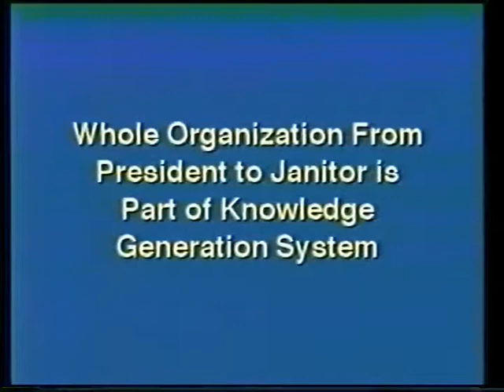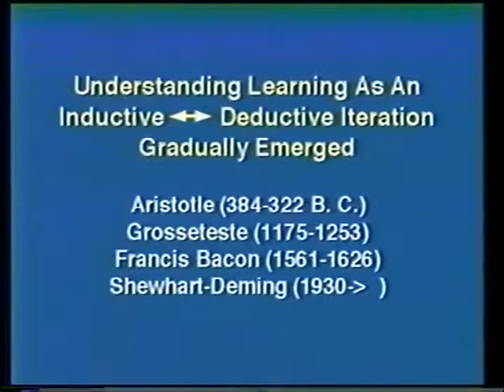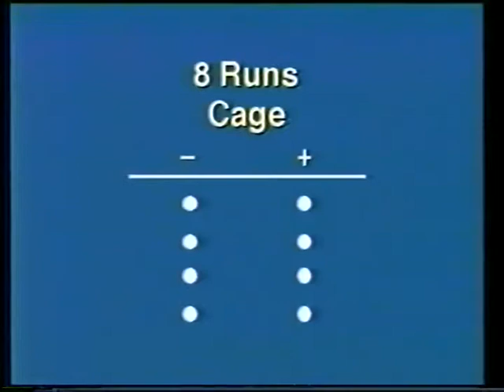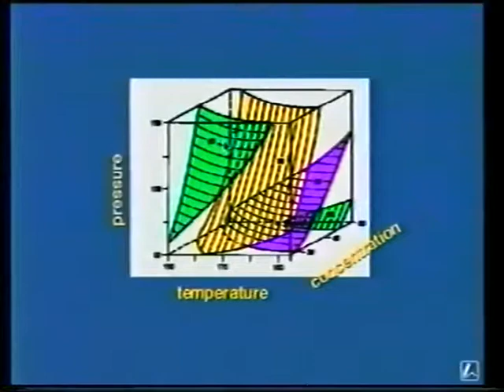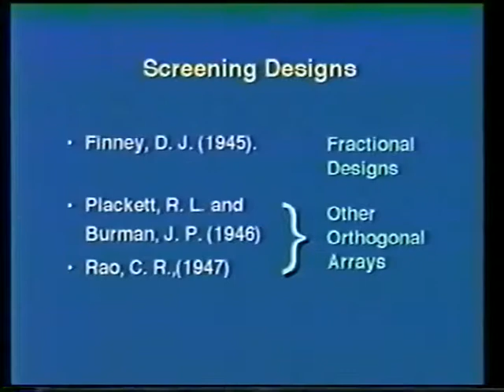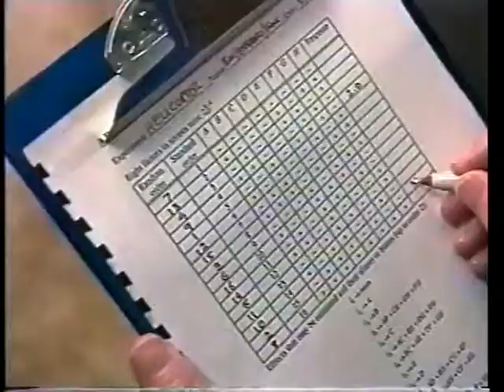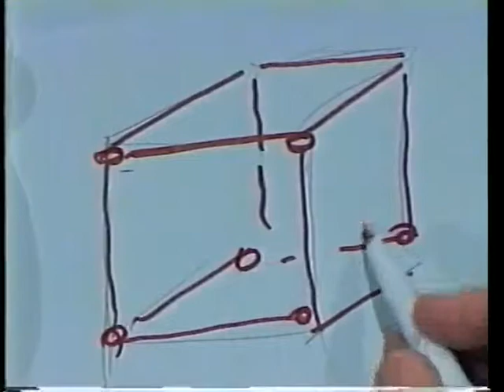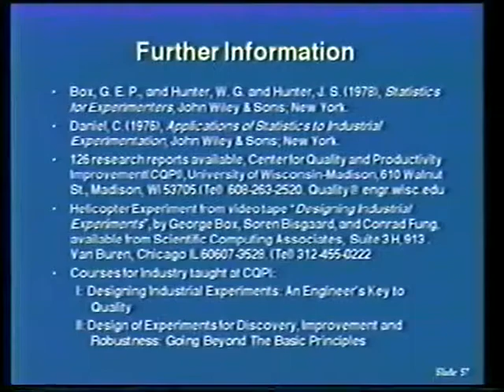CITV 1: Dr. George Box on Experimental Design for Quality Improvement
In this episode of Continuous Improvement TV, Dr. ReVelle interviews Shewhart and Deming medalist, Dr. George E.P. Box, about experimental design for quality improvement.